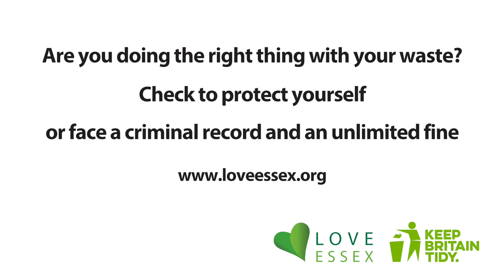Your rubbish, your responsibility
Do you hate fly-tipping ruining the Essex countryside? Find out how you can help reduce fly-tipping across Essex by keeping waste out of rogue traders hands.